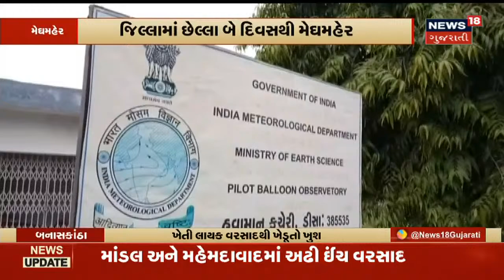Saputara | નિયમો મુકાયા નેવે, લોકો બન્યા ફરવામાં મસ્ત | News18 Gujarati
ગિરિમથક Saputara માં લોકોની ઉમટી ભીડ. ફરવા માટે પ્રવાસીઓનો જોવા મળ્યો ઘસારો.સંભવિત ત્રીજી લહેરના ડર વગર નિયમોની અનદેખી કરી પ્રવાસીઓ ફરતા જોવા મળ્યા.લોકોએ Mask, Social Distance જેવા નિયમોના ઉડાડ્યા ધજાગરા.